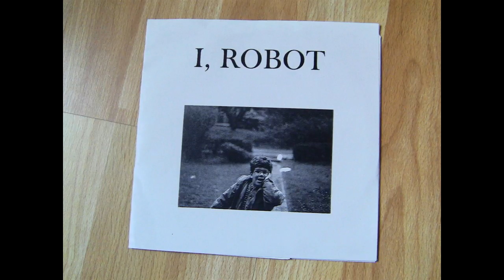I, Robot - s/t 7''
0:00 What if?
3:37 The Mullets Vs. The Moustaches
6:00 Frida Rider
9:45 Exodus

Released on Goldtooth Records in 1998